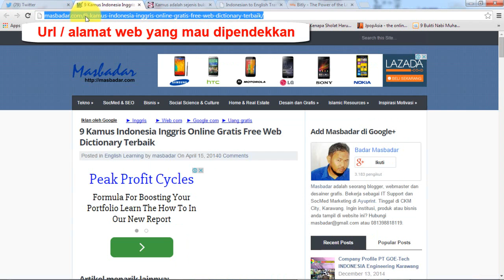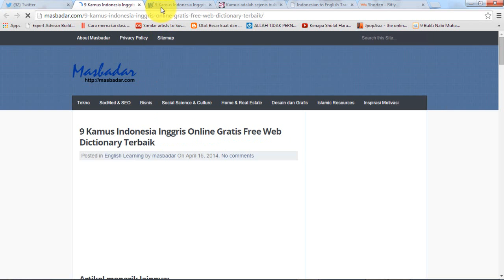Cara memendekkan url alamat web menggunakan bitly